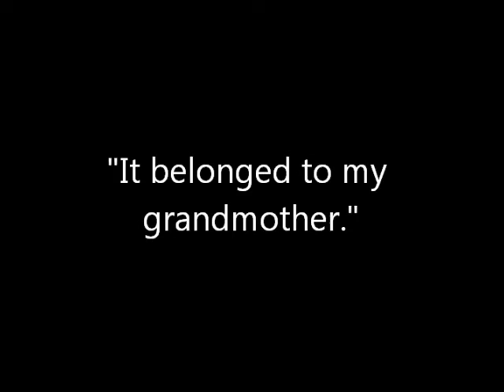My Intentional Life Book Trailer 2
Book trailer for "My Intentional Life' by Sheri Bertolini. An organizing book that begins with the heart. Connect your heart to your life and home to create a culture based on your values. Then, organize it accordingly!